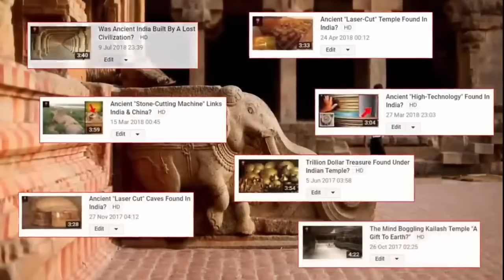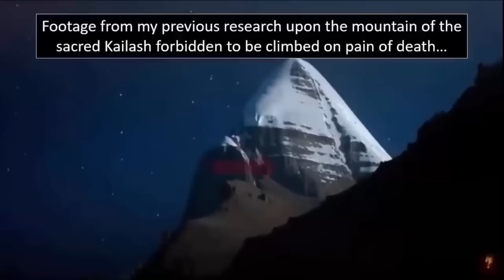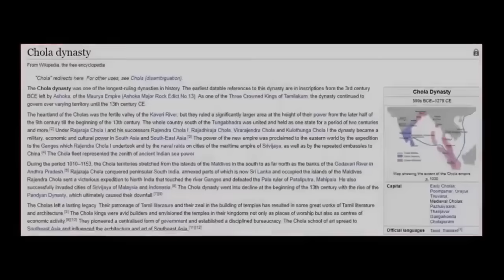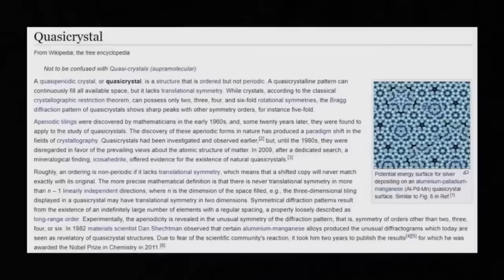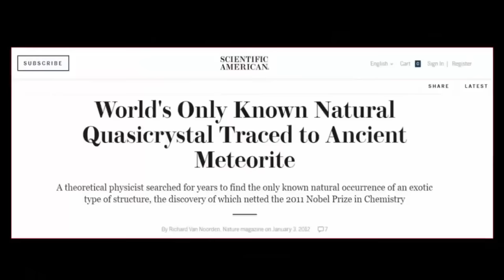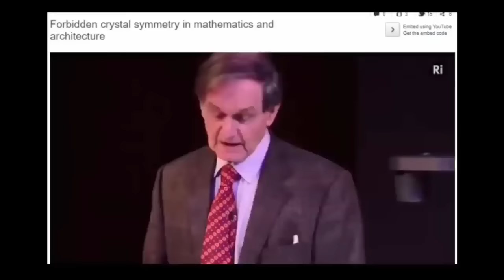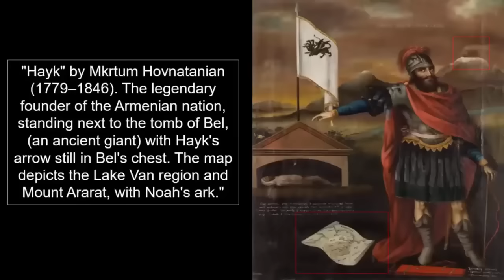Impossible Stone Atop Cholas Temple?